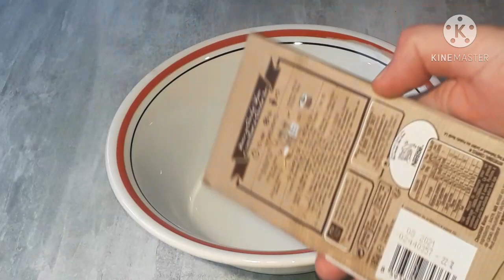موس الشوكولاتة في 5 دقائق بأسهل طريقة وبدون بيض _ موس الشوكولا كريمية خفيفة و لذيذة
قناتي تختص في الطبخ والحلويات وبعض مواضيع تخص عالم المرأة نسعى لتقديم ما هو أفضل لو عجبكم المحتوى ما عليكم فعله هو الاشتراك في القناة وتفعيل زر الجرس ليصلكم كل جديد طبخ# حلويات#